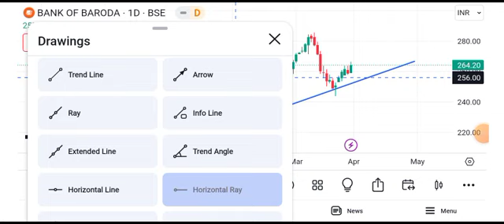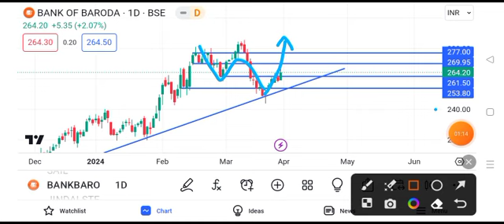bank of baroda share news | bank of baroda share target | bank of baroda share price